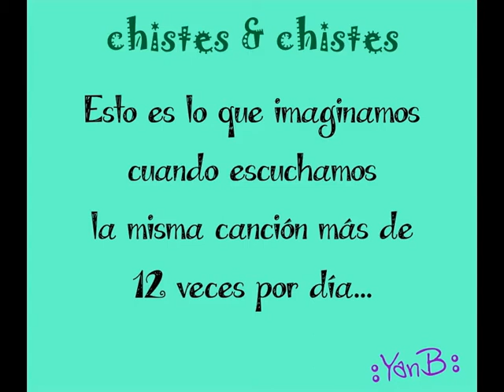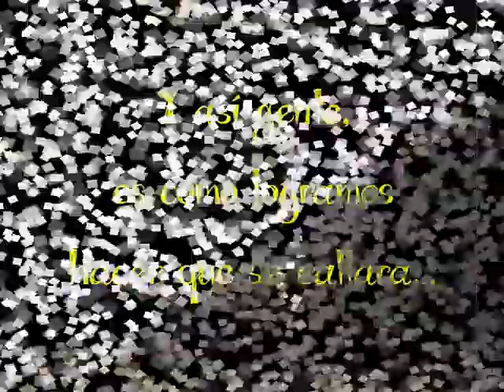Cuando las canciones cansan...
Esta en silencio por que la canción esta protegida, pero seguro sabes de que canción se trata! ;)

No se tu... pero cada vez que una canción suena 3 mil veces por día en mi imaginación pasa esto!